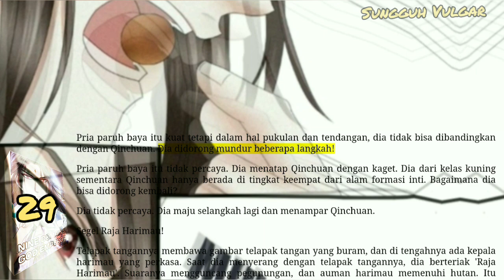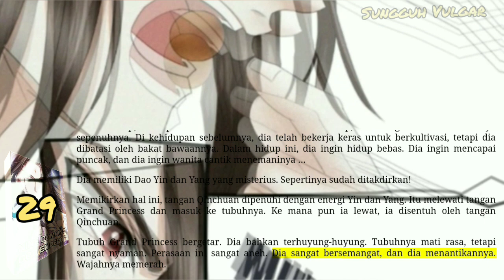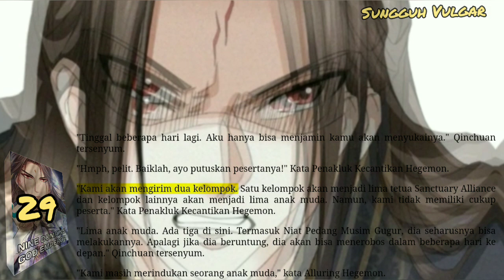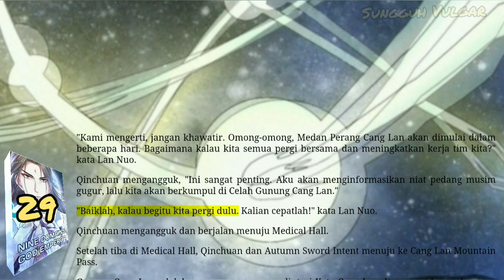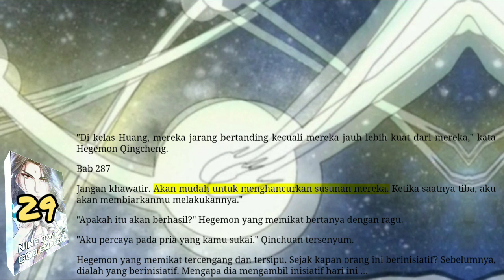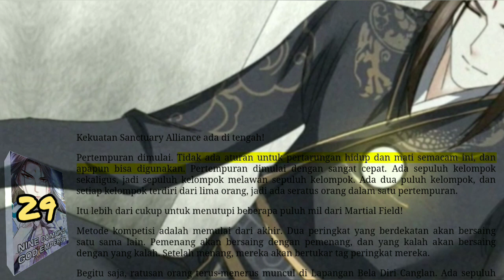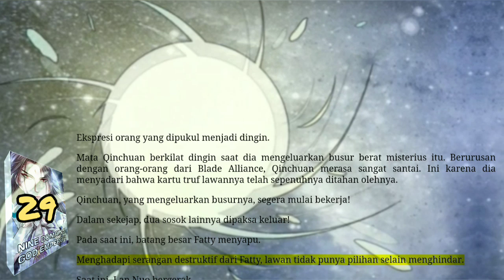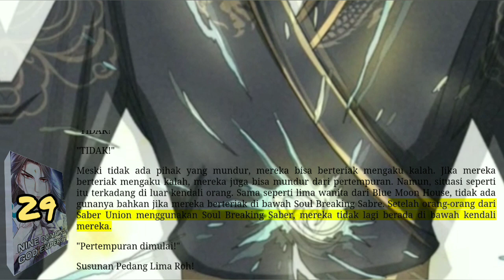Sungguh Vulgar, NDGE 29